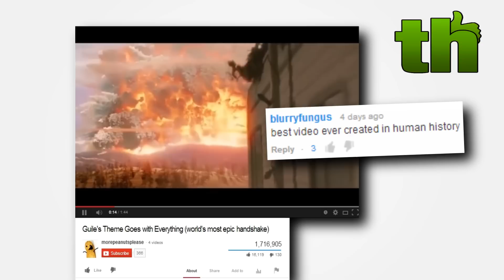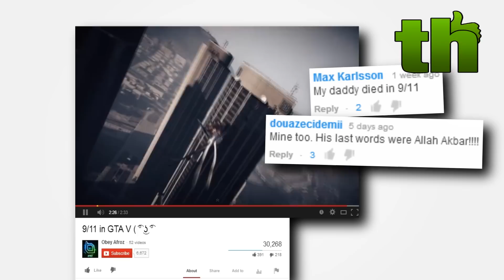Funny Youtube Comments Episode 9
Funny comments, nukes and shit.